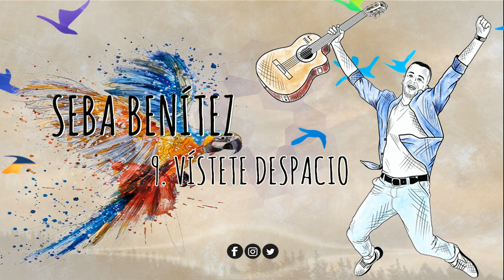Seba Benítez - 9. vístete despacio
Canción: Vístete despacio
Disco: Vivir para volar
Artista: Seba Benítez ft. Lil' Freezy